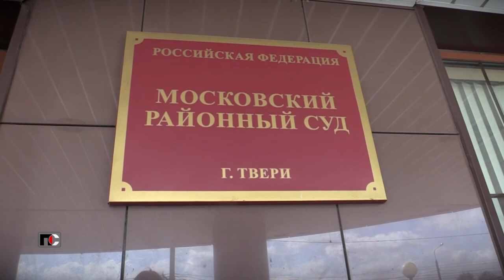Патрульная Служба - 21.04.23